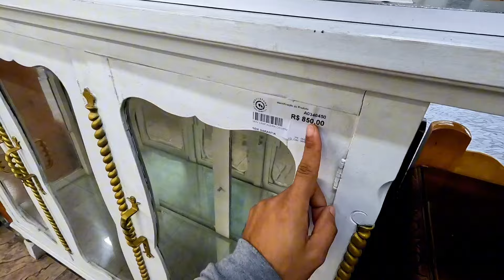Achados Incríveis no Bazar Beneficente Casas André Luiz em Guarulhos - Móveis e Artigos Usados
Descubra os melhores achados de móveis e artigos usados no Bazar Beneficente das Casas André Luiz em Guarulhos! Neste vídeo, exploramos peças incríveis com preços acessíveis, ajudando você a decorar sua casa com estilo e economia.

Veja como apoiar essa instituição tão importante enquanto encontra itens de segunda mão com excelente qualidade.

Dicas de compra, informações sobre o bazar e muito mais! 🔥 Não perca!

R. São Gabriel, 177 - Jardim Vila Galvão, Guarulhos - SP, 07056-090

Mercatudo Casas André Luiz - Unidade Vila Galvão